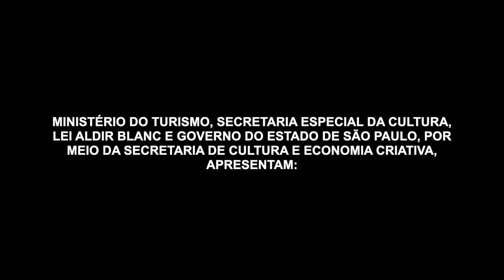... (reticências) | SENTIDOS [Libras]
Composição: Matheus Pezzotta
Tradução e interpretação: Sandra Valenzuela
Consultoria de Libras - Marita Oliveira
Produção áudio visual - Produtora Urbana
Para quem saber das demais produções do grupo Os Cafumangos acessar
Fruto da vontade de uma produção democrática que possibilite a ampliação do acesso de produtos e bens culturais, o registro audiovisual do projeto “SENTIDOS – Os Cafumangos” conta com a tradução, Português-LIBRAS, de 10 canções que integram o show “O Avesso do ódio”, apresentado pelo grupo Os Cafumangos. O projeto SENTIDOS foi contemplado pelo edital do ProAc Expresso LAB nº 41/2020.
ESTE TRABALHO FOI FOMENTADO COM RECURSO DA LEI 14.017/2020 - LEI ALDIR BLANC